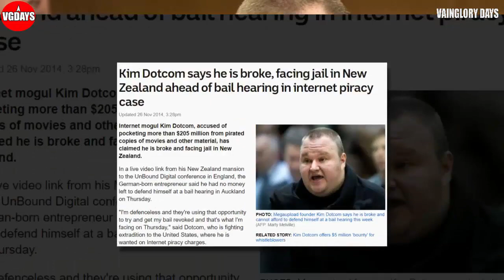MIRIS !!! 6 ORANG SUPER KAYA INI BERAKHIR JADI GELANDANGAN